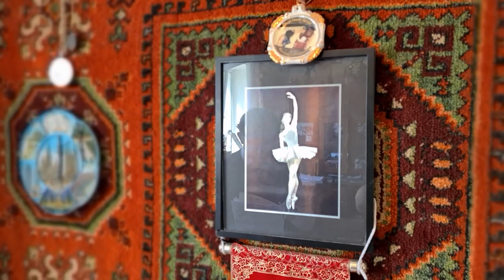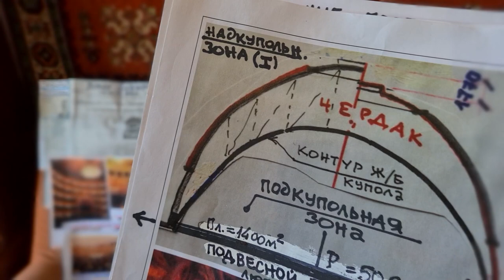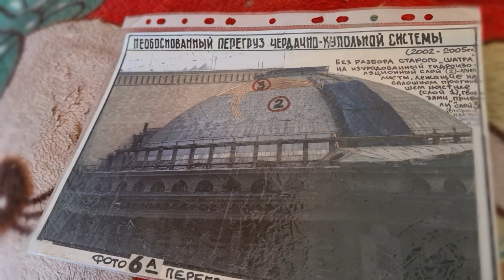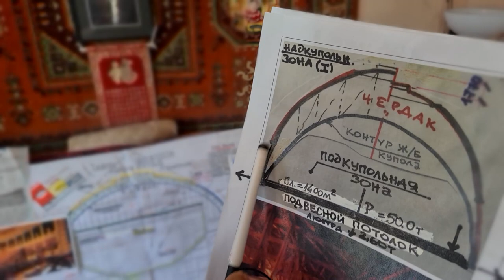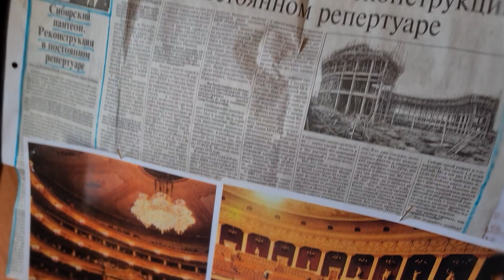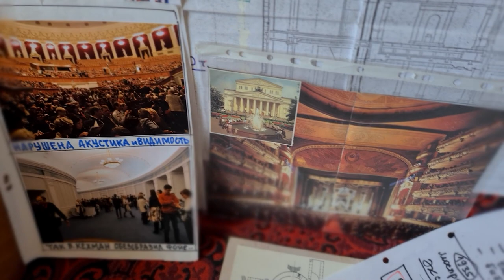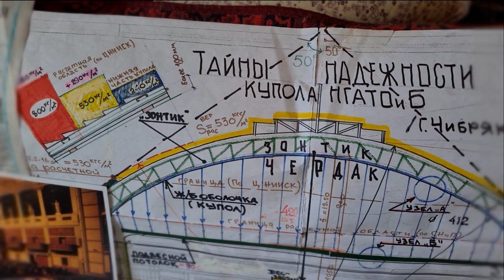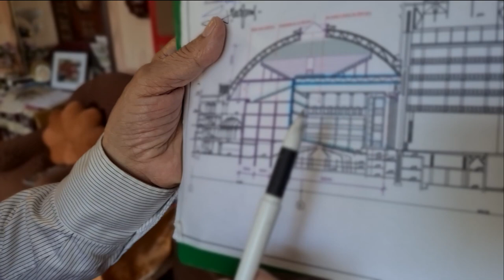ТАЙНА КУПОЛА - проф. Чибряков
Угрожает ли обрушение знаменитого купола Новосибирского театра оперы и балета? Как исправить ситуацию? Интервью с профессором Чибряковым